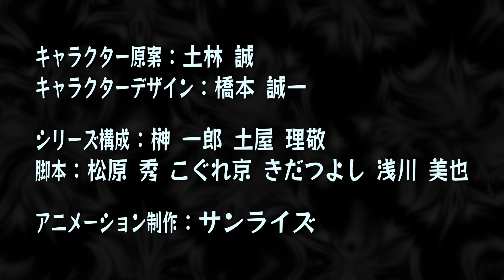【クラシカロイド】 PV第二弾！ ClassicaLoid PV2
2016年10月、NHK Eテレにて放送スタート！
テレビアニメ「クラシカロイド」のPV第ニ弾です！！

“ベートーヴェン、モーツァルト･･･あの大作曲家が、突然現代にあらわれたら？”
目にも耳にも楽しい、新感覚コメディをお届けします！